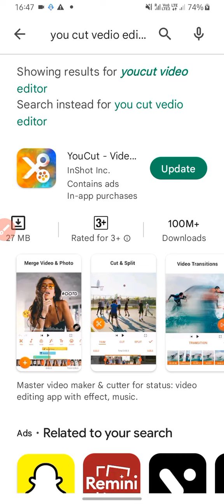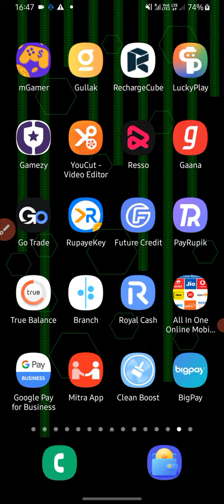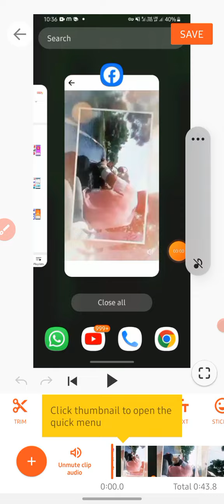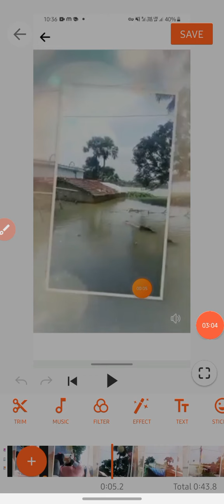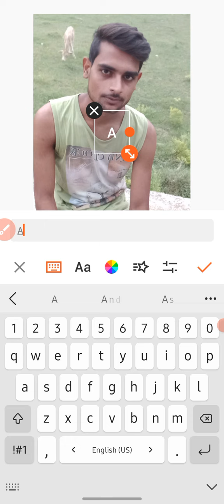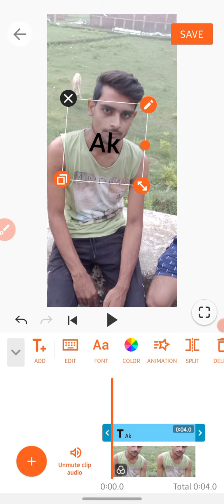Youcut video editor App Use Karna Sikhiye | Youcut Video Editor App Full Details